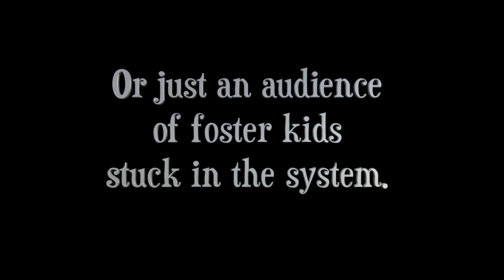Dorothy's Darkest Hour: The Version You Never Saw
On one level, I wish they'd restore this out-take into the Wizard of Oz. On another level, I think it's too dark and despairing for children. Yet, this is exactly how so many foster kids feel. which is why they get medicated so liberally.